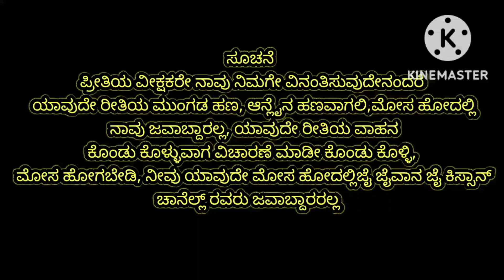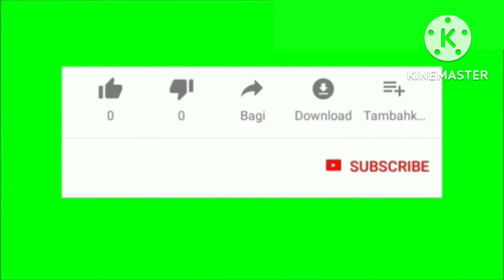second hand mini sonalika tractor for sale in Karnataka no 9972621145 ಸೆಕೆಂಡ್ ಹ್ಯಾಂಡ್ ಟ್ರ್ಯಾಕ್ಟರ್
second hand mini sonalika tractor for sale in ಕರ್ನಾಟಕ

Jai jawana jai kissana
Second hand tractor for sale in karnataka
Second hand 4wd tractor for sale
Old tractor buy
Old tractor kaise check khare
Old vehicle buy
Second hand vehicle for sale
Purana tractor for sale in karnataka
Haleya ghadigalu
Haleya tractorgala mahiti
Tractor kharidina chayi
Purana tractor lena
Sastha tractor lena
ಸೆಕೆಂಡ್ ಹ್ಯಾಂಡ್ ಟ್ರ್ಯಾಕ್ಟರ್ ಕೋಂಡುಕೊಳ್ಳುವುದು
ಸೆಕೆಂಡ್ ಹ್ಯಾಂಡ್ ಟ್ರ್ಯಾಕ್ಟರ್ ಕರ್ನಾಟಕ
ಹಳೆಯ ಟ್ರ್ಯಾಕ್ಟರ್ ಮಾರುವುದು